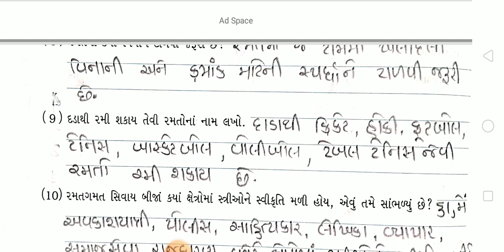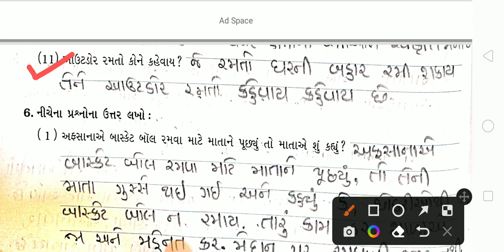std 5 aaspas unit 17 part 2